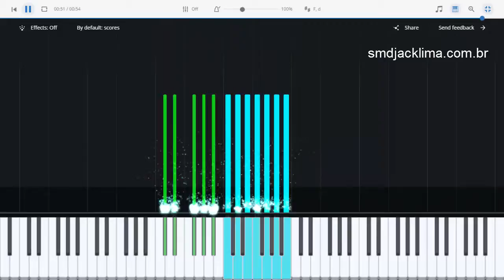3 - Dodecafônica - Jack Lima | ft. Dicionário de Ritmo | Efeitos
Nesse vídeo, apresento a fórmula de compasso dos estilos Binário-4 e Ternário-4, ambos da página 17 do livro Dicionário de Ritmo, com a música Dodecafônica 3, de minha autoria.

Os efeitos visuais ajudam a entender a obra.

Não deixe de checar os mais de 3000 vídeos do canal, além de se inscrever, curtir e compartilhar com todos os seus amigos.